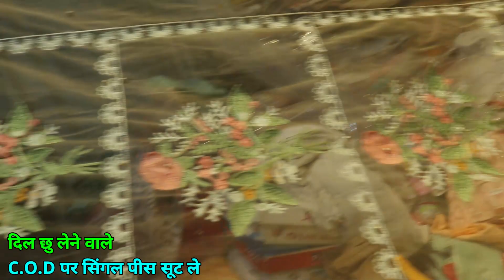किसी में ना होगा दम जिस रेट में सूट देगे हम , पैसे बाद में दे COD में ले , 1 सूट ऑफर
h\u0026m,H\u0026M
h\u0026m,H\u0026M plus
दमदार सूट की महासेल , पैसे बाद में दे COD में ले , 1 सूट ऑफर
Chand saree center
1018/C,gurwala palace,maliwara,nai sarak,chandni chowk,delhi

cod me suit
COD available
Chandni Chowk cod available suit video

1-  Treasure
2-    intro
3-
4-
5-
6-
7-